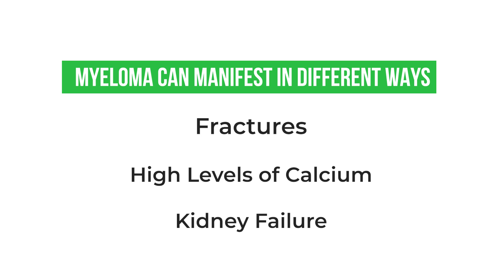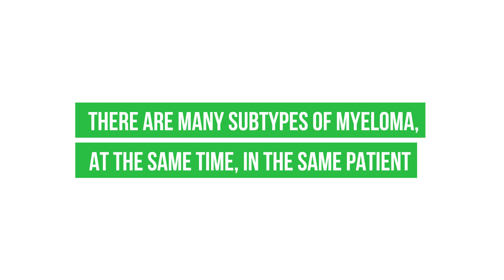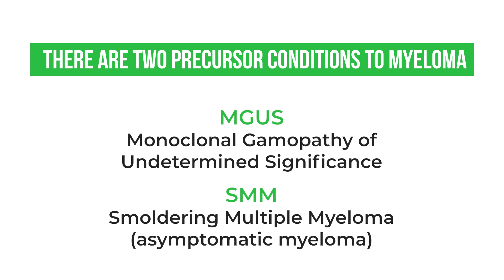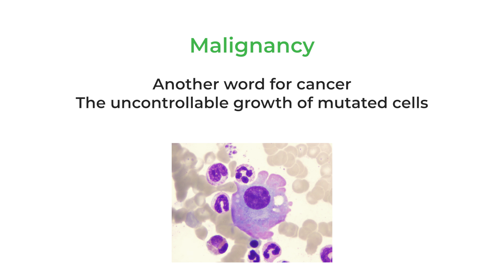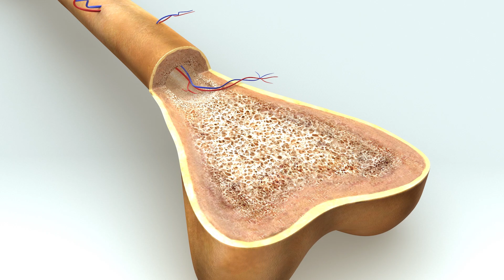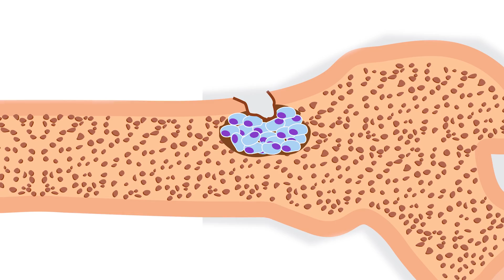What is Multiple Myeloma? - Drs. Landgren and Gertz